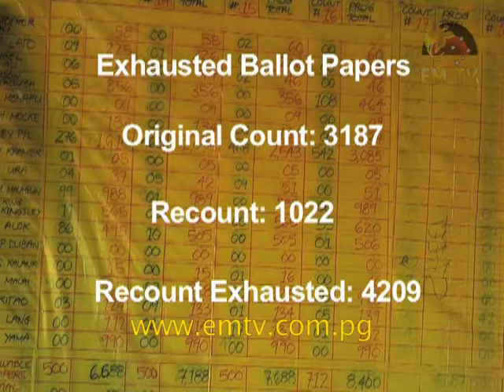Exhausted Ballot Papers Found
The increase exhausted ballot papers in the Madang Open recount have raised many questions surrounding the electoral laws integrity... - visit us for the latest news...